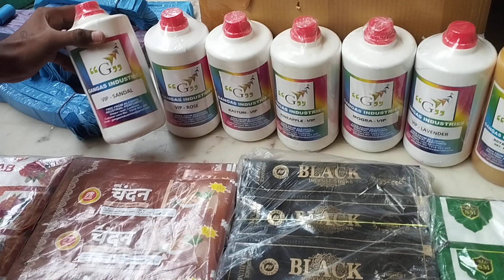dombivli Regular party k order dispatch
Gangas Industries Lucknow

Manufactuer and bulk supplier of agarbatti perfumes, Readymade box, pouch, zipper, dhoopbatti, dhoop cone, dhoop stick, dep and hawan samagri